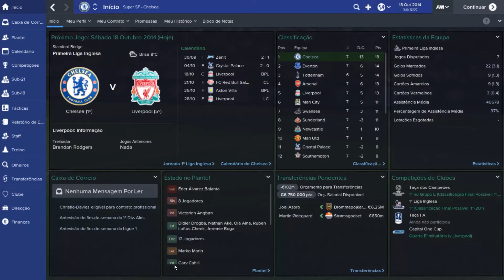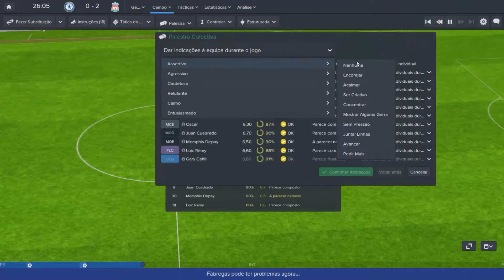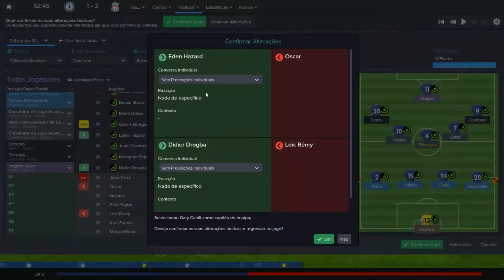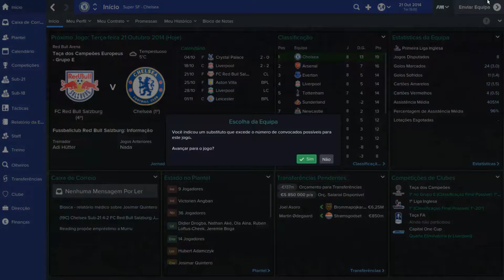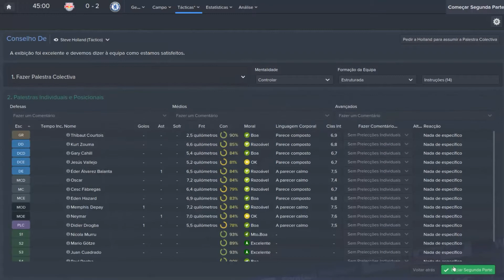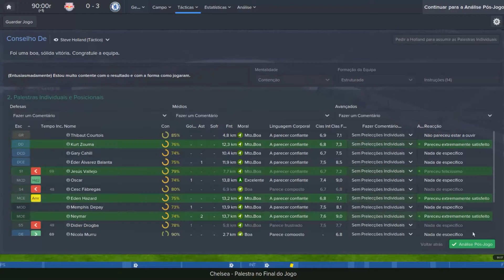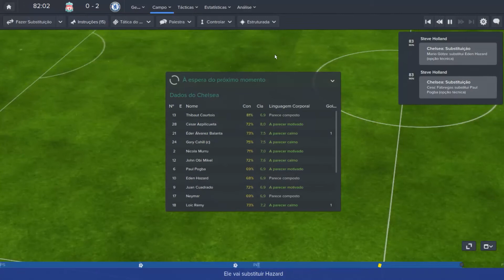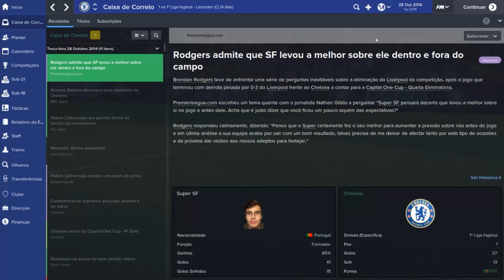#4 The Special ONE - FM 15 - Devolta às vitórias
QUERES ADERIR A UMA NETWORK PARA FACILITAR OS PAGAMENTOS QUE TE SAO FEITOS PELOS TEUS VIDEOS??? :

Boas pessoal, depois de muito tempo parado trago de volta a nossa grande serie THE SPECIAL ONE, espero que gostem deste novo episodio.